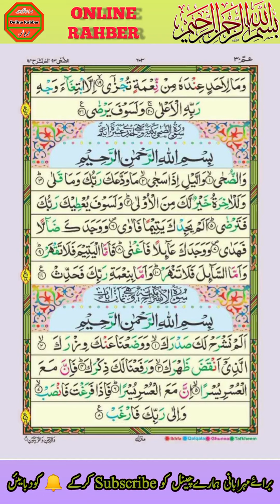surah e Layl ٱللَّيْل molana abdul jabbar khaki sahib bajaur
NAME:  الليل, Al-Lail.
Name taken from Verse 1 where there is a mention of the word ”Lail”.

١  وَاللَّيْلِ إِذَا يَغْشَىٰ
1  By the night when it covers

ENGLISH NAME: The Night.
CHAPTER NUMBER: 92
SURAH LAIL TOTAL VERSES: 21
SURAH LAIL TOTAL WORDS: 71

MAIN CHARACTERS:
God, Mankind, Wrongdoers, Righteous.
SURAH LAIL MAIN TOPICS:
God Eases The Way Of Those Who Believe In Good, And Those Who Disbelieve In Good, In Their Way Is Adversity.

نام: الليل، اللیل۔
یہ نام آیت 1 سے لیا گیا ہے جہاں لفظ "لائل" کا ذکر ہے۔

١ وَاللَّيْلِ إِذَا يَغْشَىٰ
1 رات کی قسم جب وہ چھا جائے۔

لیکن اس کا یہ مطلب نہیں کہ یہ نام اصل موضوع ہے جس پر پوری سورت میں بحث کی گئی ہے۔ اس سورت کو دوسروں سے ممتاز کرنے کے لیے یہ صرف ایک حوالہ اور نشان/علامت ہے جیسا کہ قرآن کی دیگر سورتوں میں ہے۔ جبکہ ان سورتوں میں متنوع موضوعات پر بحث کی گئی ہے۔

انگریزی نام: رات۔
باب نمبر: 92
سورہ لیل کل آیات: 21
سورہ لیل کل الفاظ: 71
کل انوکھے الفاظ بغیر تکرار کے: 59
کل حروف: 314
نزول کی مدت:
مکن، تقریبا 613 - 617 عیسوی

مرکزی کردار:
خدا، بنی نوع انسان، ظالم، صالح۔
سورہ لیل کے اہم عنوانات:
خدا ان لوگوں کے راستے کو آسان کرتا ہے جو بھلائی پر یقین رکھتے ہیں، اور جو لوگ نیکی کو نہیں مانتے، ان کے راستے میں مصیبت ہے۔

1-3(Swear By Night, Day And By He Who Created Male & Female) 4(Efforts Of People Are Diverse), 5-10(God Eases The Way Of Those Who Believe In Good And Facilitates Them In Their Good, And Those Who Disbelieve In Good, In Their Way Is Adversity), 11-21(Warning Of Fire, Saved Will Be The Ones Who Give Wealth To Purify Themselves And Not For Getting Some Favor)

موضوعات کا خلاصہ
1-3 (رات، دن اور اس کی قسم جس نے مرد اور عورت کو پیدا کیا) 4 (لوگوں کی کوششیں متنوع ہیں)، 5-10 (خدا ان لوگوں کے لیے آسانیاں پیدا کرتا ہے جو نیکی پر یقین رکھتے ہیں اور ان کی بھلائی میں سہولت فراہم کرتے ہیں، اور جو نیکی کا انکار کرتے ہیں، ان کے راستے میں مصیبت ہے)، 11-21 (آگ سے خبردار، نجات پانے والے وہ ہوں گے جو اپنے آپ کو پاک کرنے کے لیے مال دیتے ہیں نہ کہ احسان حاصل کرنے کے لیے)

1) like jobs information:
2) like online earning
3) Like English
4) Like Math’s
5) Like Accounting
6)Like Computer
7) Like mobile information
8) Like Quran
9) Like General knowledge